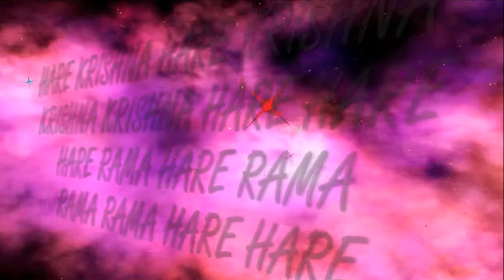1 03 2018 Gaura Purnima 532 abhisheka ISKCON Dnipro Ukraine